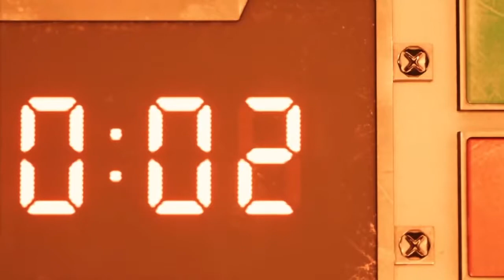MEETING AERITH | Episode 2 | FINAL FANTASY 7 REMAKE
Exploration and battle mechanics both take place in real-time, like Final Fantasy XV. The game features an altered "Active Time Battle" (ATB) system from the original, which gradually fills up slowly, or can fill faster with attacks. Once it is filled, the player can halt the action and use special abilities such as magic, items, and special moves. The player can assign these special abilities to shortcut buttons, allowing them to play in real-time without pausing. Each special ability uses up a segment of the ATB bar. The player can switch between party members at any time during battle. Each party member has their own individual skills, such as Cloud's close-quarters melee attacks and Barret's long-range distance attacks. Players are able to use magic and summons of large creatures, and a Limit Break gauge allows characters to perform more powerful attacks once charged. While the game has more real-time elements, strategic elements still remain, such as selecting weapons and magic for each character to wield.